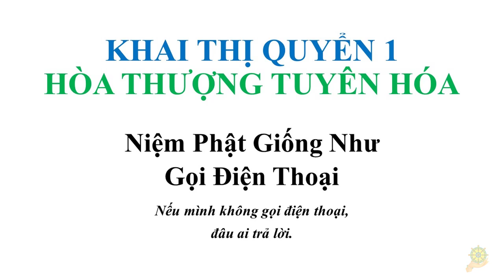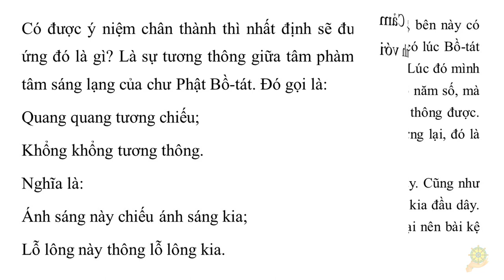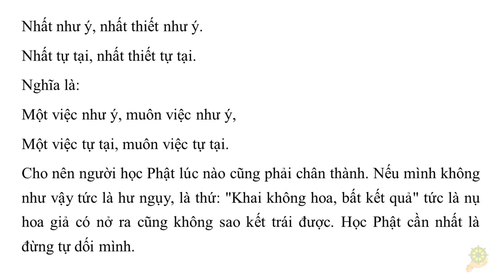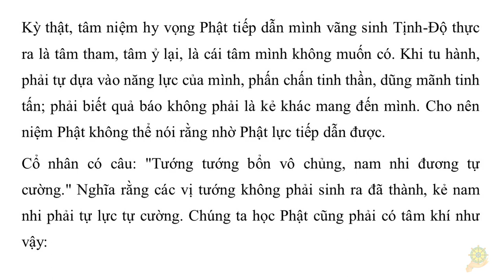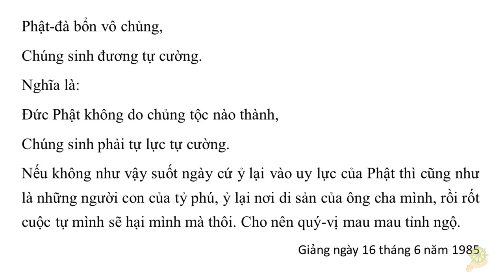Khai Thị | Niệm Phật Giống Như Gọi Ðiện Thoại | Khai Thị - Quyển 1 - 08 | HT Tuyên Hóa giảng